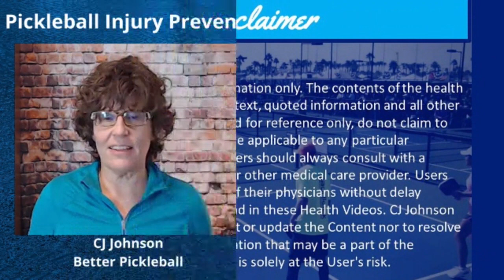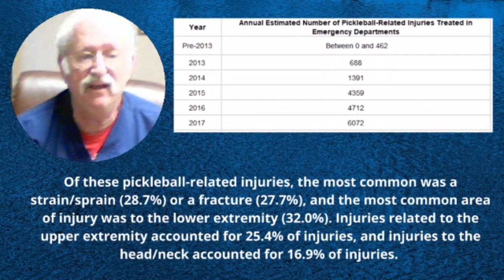Avoiding Pickleball Injuries-AMA with Dr. Allan Rosenthal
Do your habits assist you in avoiding pickleball injuries? According to a recent study of pickleball-related injuries treated by emergency departments in the US, pickleball injuries have been on the rise in recent years  "Dr. Pickleball" Allan Rosenthal, DPM is back to help you devise strategies to avoid foot and leg injuries before they start.

4. +++Checkout all my Pickleball Gear Recommendations+++

Ask Me a Question or tell me what you would like to see in an upcoming video!